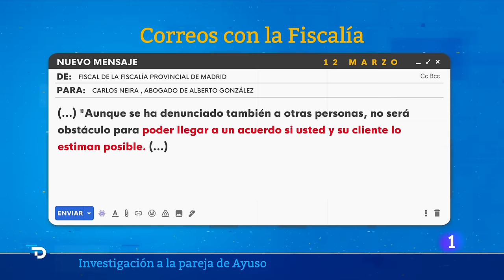AYUSO: Su PAREJA ofreció un PACTO con la FISCALÍA antes de que presentase DENUNCIA por FRAUDE | RTVE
Alberto González Amador, la pareja de la presidenta de la Comunidad de Madrid, Isabel Díaz Ayuso, planteó a la Fiscalía llegar a un pacto antes de que presentara la denuncia por fraude y el fiscal contestó al ofrecimiento abriéndose a que el acuerdo se cerrara, pero ya en el juicio en relación con la investigación del presunto fraude fiscal a Hacienda mediante facturas falsas que se habría producido en 2020 y 2021 a través de una empresa de la que era administrador único.

González Amador se habría declarado culpable y se ofrecería a pagar el dinero defraudado, según fuentes fiscales a RTVE, que han desmentido por otra parte que fuera la Fiscalía la que ofreciera a González Amador un pacto previo al juicio. En un correo electrónico a través de su abogado, Carlos Neira, admite que "ciertamente se han cometido dos delitos contra la Hacienda Pública".

El único pacto de conformidad propuesto, "con reconocimiento de hechos delictivos y aceptación de una sanción penal que ha existido", aseguran, es el propuesto por el letrado de la pareja de Díaz Ayuso al fiscal encargado del asunto.